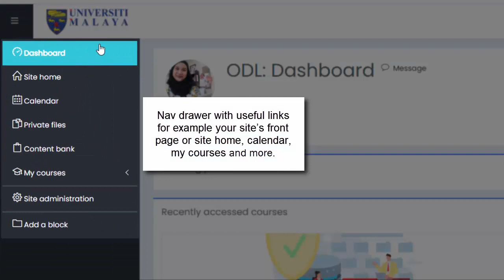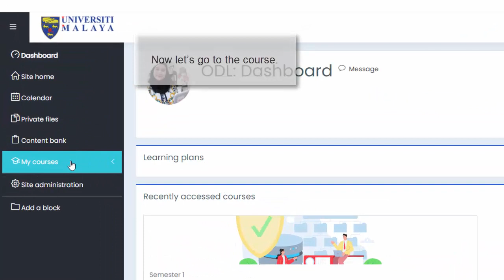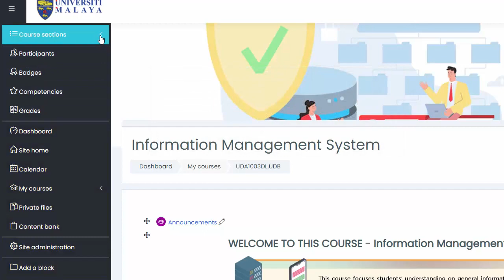ODL Tutorial 1: Getting Started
🔍"Getting Started with ODL Platform" is an instructional video that serves as a comprehensive guide for content writers/lecturers who are new to the ODL SPeCTRUM platform. This video tutorial provides step-by-step guidance on navigating the platform, accessing courses, and utilizing key features.

🚀 UM Lecturers! and our ODL SIM Development teams
for our latest courses, webinars, and educational updates!

Terima Kasih.

TQ.